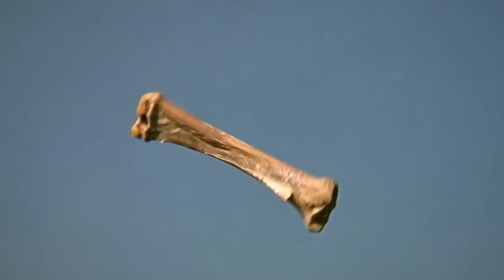10 Things You Didn't Know About Your Body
Have you ever noticed that your body sometimes does some weird stuff? It would seem that all these sneezes, hiccups, yawns and other gizmos are completely useless and unnecessary actions. But in fact, they save our lives and protect us from all kinds of dangers literally every day. Today we’re gonna tell you about 10 strange things that our body does to protect itself.